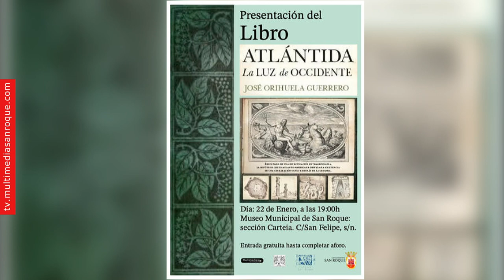NOTICIA PREVIA LIBRO JOSÉ ORIHUELA 21 ENERO 2024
El domingo 11 de febrero, la Plaza de Armas disfrutará con la auténtica banda sonora de la Semana Mayor. Se trata de “Concierto de Pasión”, donde dos importantes agrupaciones musicales de Andalucía deleitarán a los presentes con las mejores piezas de marchas procesionales en San Roque. Organiza el Ayuntamiento con la colaboración del Consejo Local y Sacramental de Hermandades y Cofradías de San Roque.